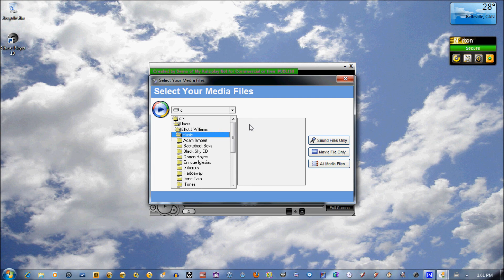Chase Player 10 Ad